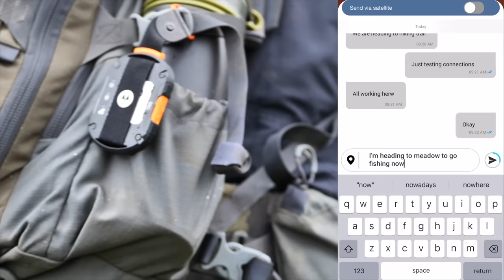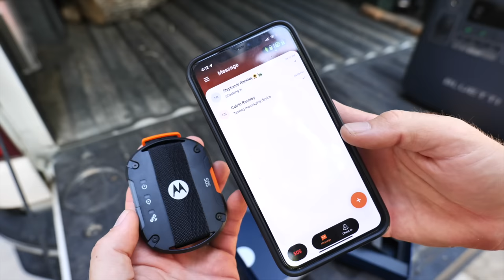Remote River Camp Set Up & Trout Fishing!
We are finally arriving at our trout fishing camp in Colorado! In today's video we are setting up our off grid Opus off road camper next to a river and fishing for brown trout in local streams.

MY GO TO OUTDOOR PRODUCTS on AMAZON